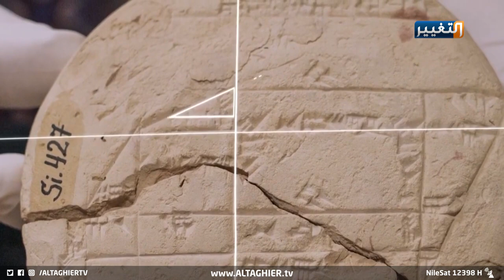أحجار في العراق تقلب موازين العالم | تقرير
أحجار في العراق تقلب موازين العالم
في نتائج مذهلة لاكتشاف عراقي قديم، تقلب أحجار منقوش عليها أرقام وحسابات ونظريات وجه العالم في الرياضيات والهندسة، ما يثبت تاريخ العراق في صناعة العلوم والنظريات قبل آلاف السنين